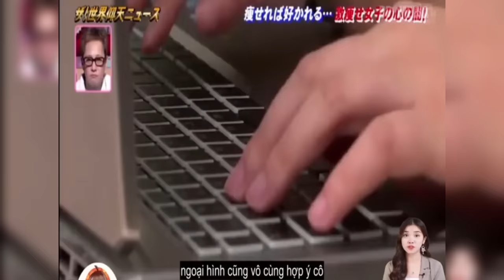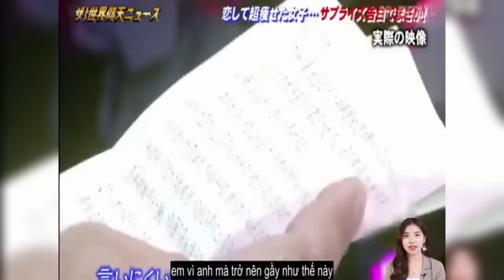Cô Gái Cao Gần Mét 7 Nặng Có 28 Cân Bạn Tin Được Không